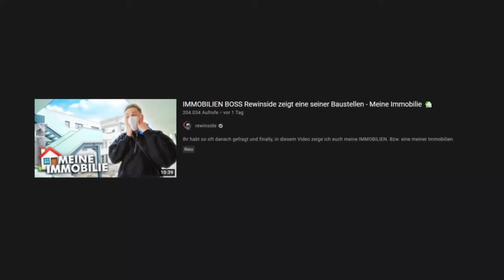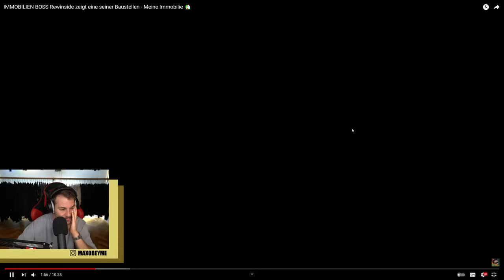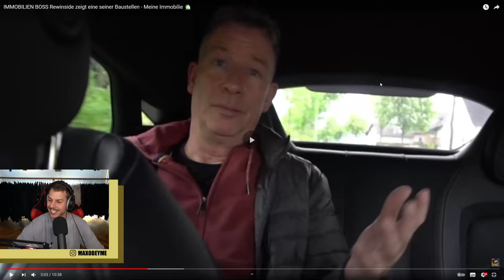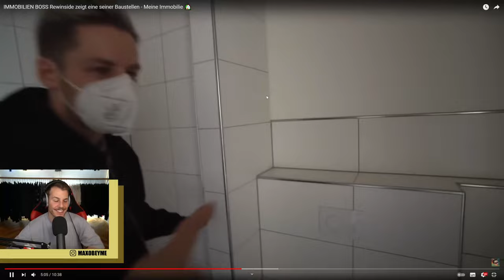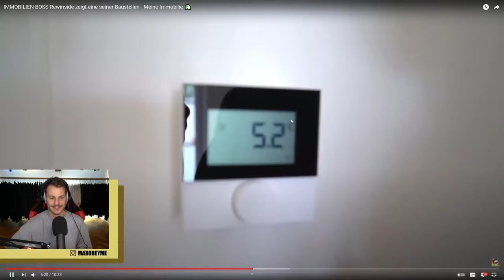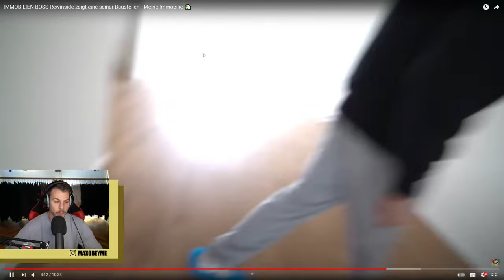Max REAGIERT auf IMMOBILIEN BOSS Rewinside zeigt eine seiner Baustellen - Meine Immobilie 🏡